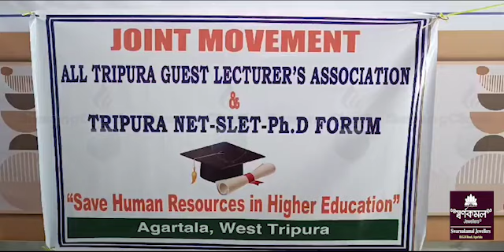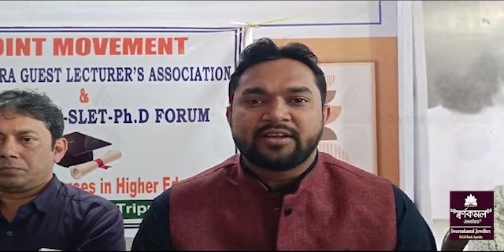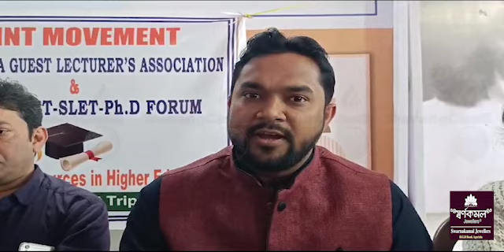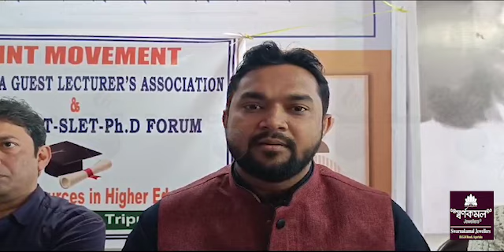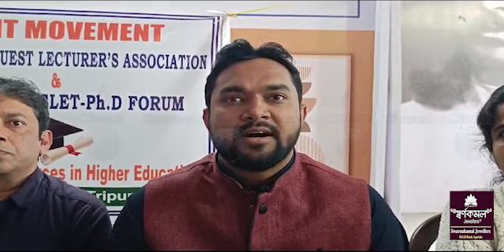JOINT Movement All Tripura Guest Lecturers Association & Tripura NET-SLET-Phd Forum Pressmeet